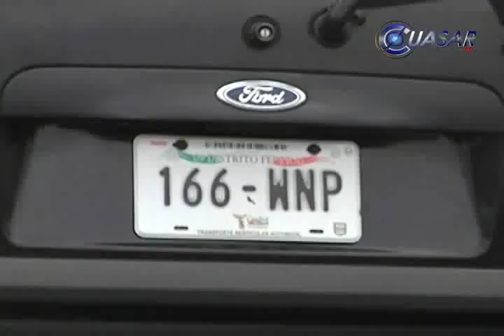Mueren 3 en accidente sobre carretera Morelia-Pátzcuaro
Un saldo de tres personas muertas, entre ellas una menor de edad, y tres lesionados, fue el resultado de un accidente automovilístico ocurrido este domingo en el kilómetro 28, de la carretera Morelia-Pátzcuaro...